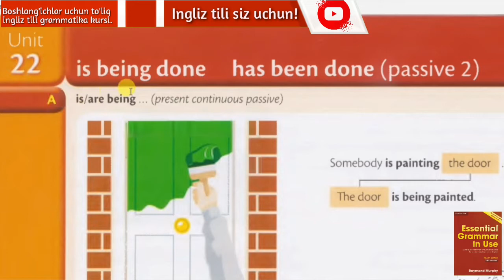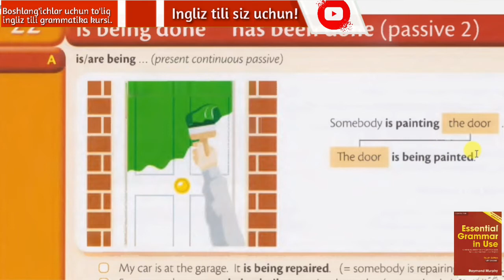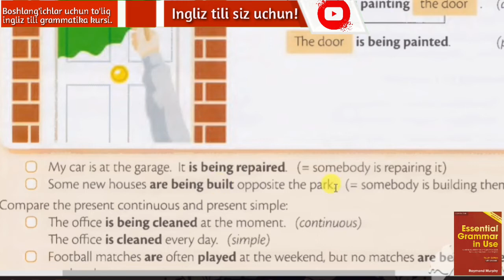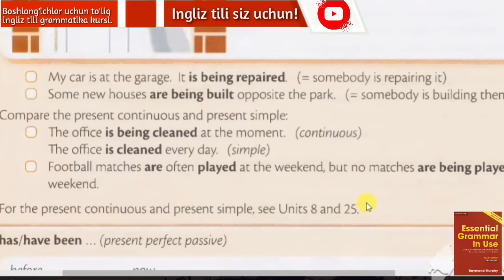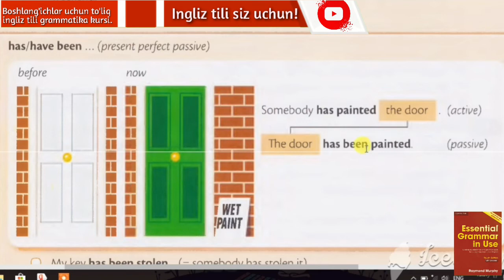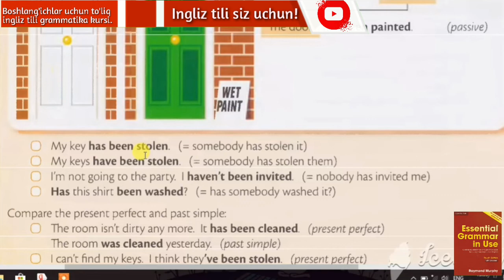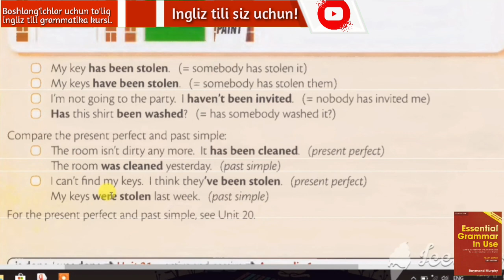is being done/has been done (passive II)